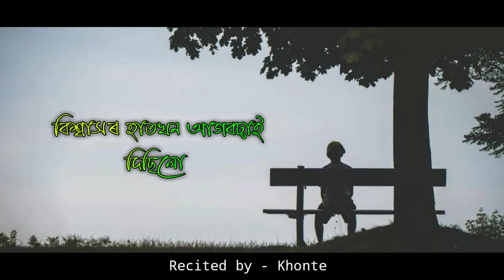assamese sad poem |Khonte | তোমাৰ সুখৰ বাবে আজি মই দুখত | assamese love story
assamese sad poem |Khonte | heart love story | assamese love story

RECITED - KHONTE

EDITING : KHONTE

Your Quarries -
Breakup Poetry